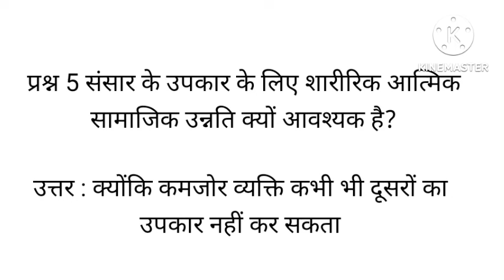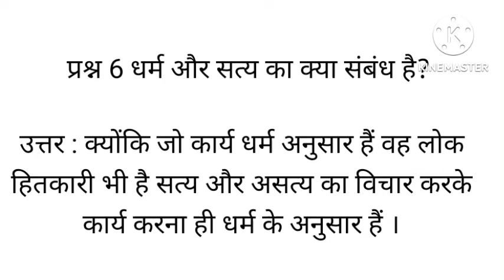DAV Class 4 Naitik Shikha Chapter 3 आर्य समाज के नियम (3 से 6) Question Answer||Arpita Kaushik 31